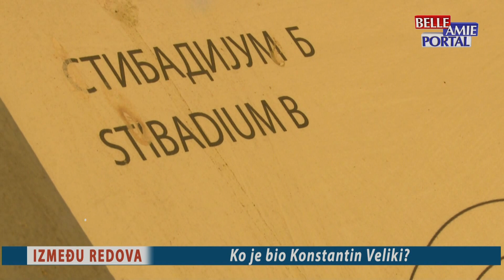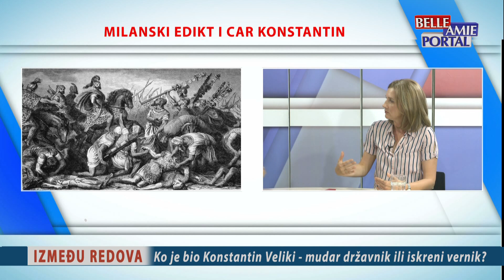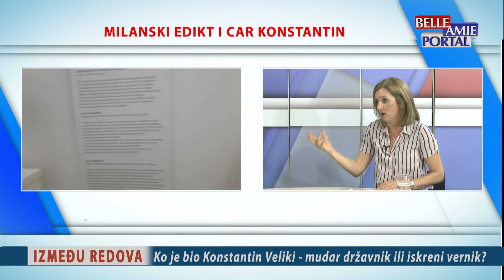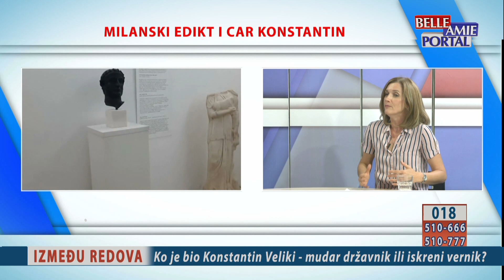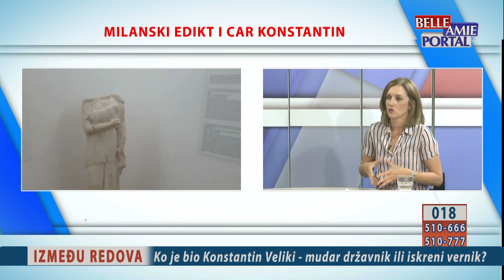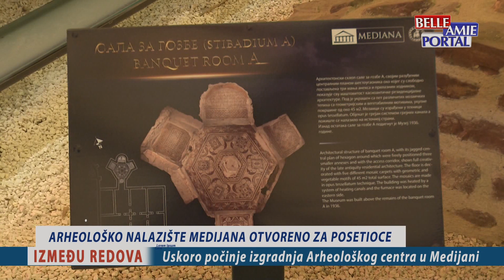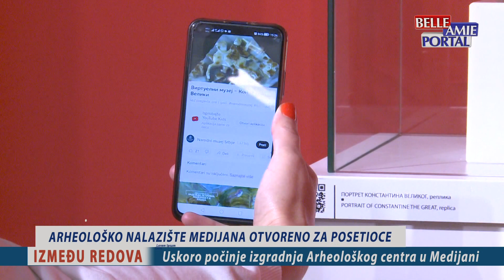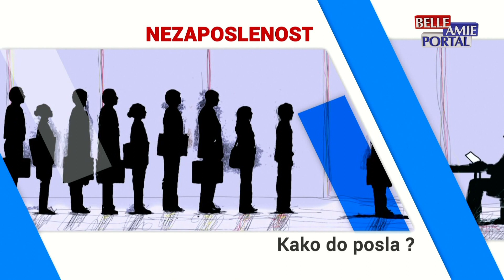Između redova (16.10.2023.) Ko je bio Konstantin Veliki?